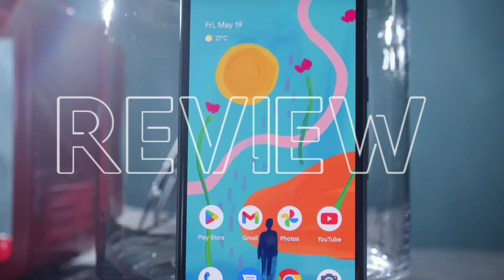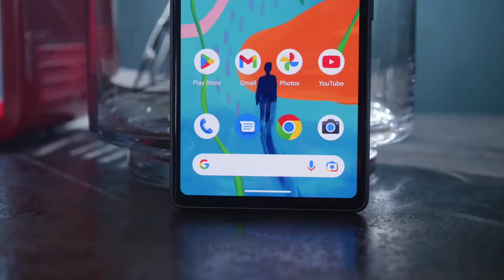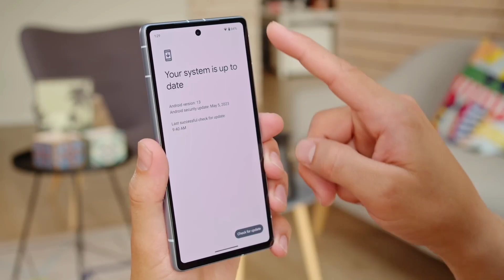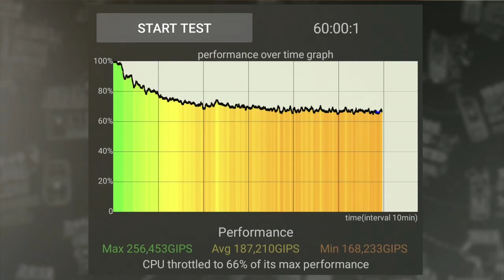Google Pixel 7a unboxing & review || Google pixel Camera test, gaming test 🔥🔥🔥